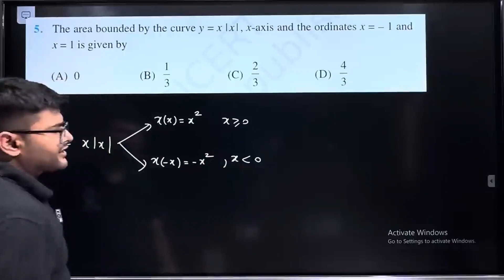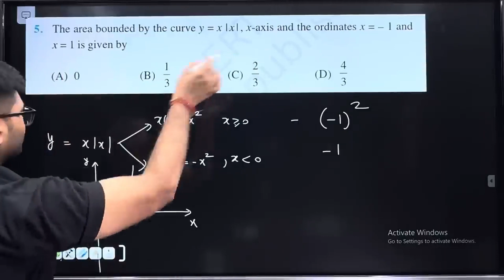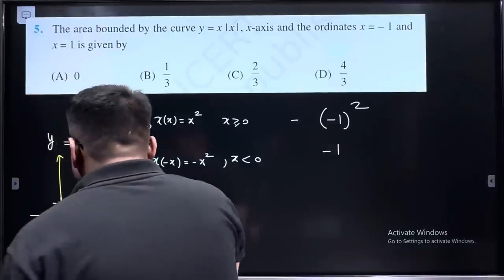5. The area bounded by the curve y = x|, x-axis and the ordinates x